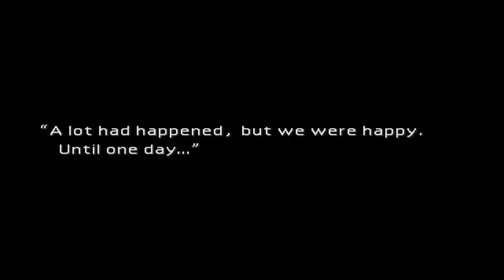Final Fantasy VII - New Threat Mod - Arrange Difficulty. Episode: 8.